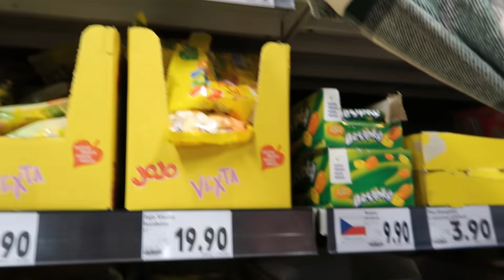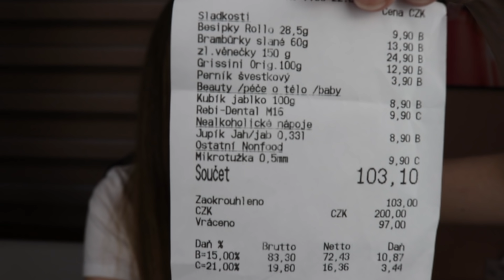NAKUPUJU VĚCI NA TÁBOR ZA 100 KČ!🏕️💲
● MERCH 💘

 💕 DĚKUJU BUDOUCÍ OLINERE/KO !  💕